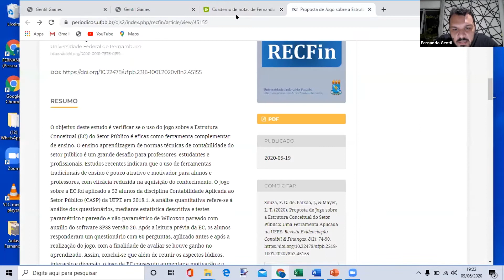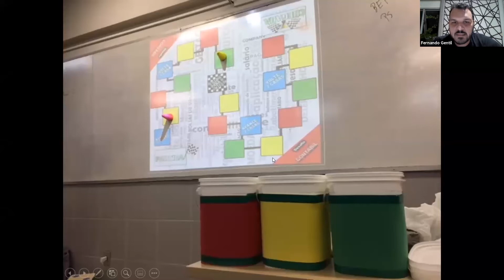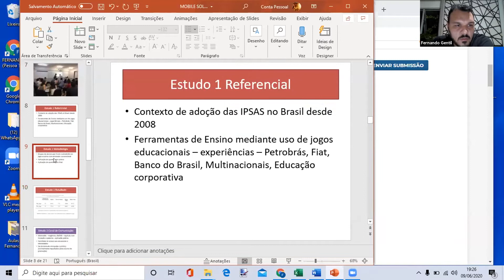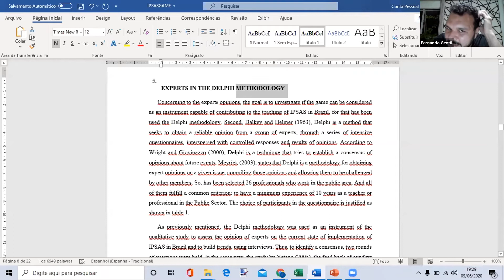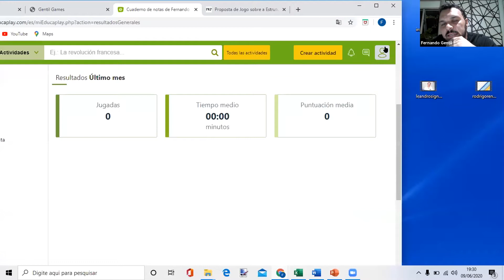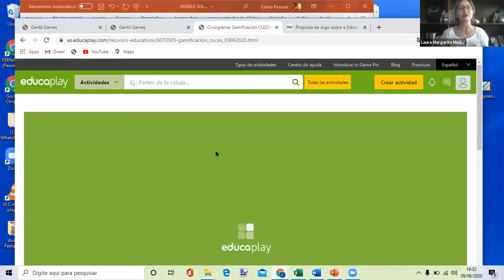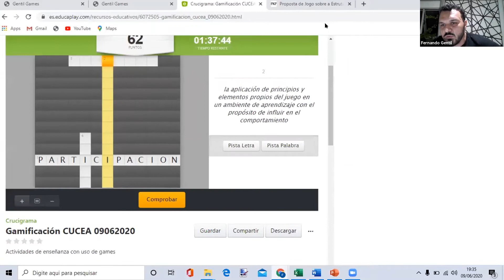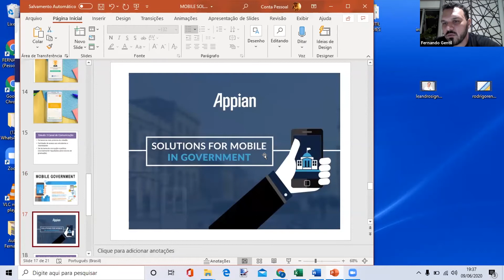Webinar de Contaduría: Temporada 1 Capítulo 6: "Nuevas Herramientas para la Enseñanza en la...".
El Centro Universitario de Ciencias Económico Administrativas presenta el Webinar de Contaduría titulado "Nuevas herramientas para la enseñanza en la educación superior el caso de Brasil y México".  con la participación del Dr. Fernando Gentil de Souza: Profesor investigador de la Universidad Federal de Pernambuco, Brazil. Dr. Antonio Sánchez Sierra: Coordinador del DEFIS. Y como moderador de este evento la Dra. Laura Margarita Medina Celis: Catedrática del DEFIS, CUCEA.

Transmitido en vivo en la pagina oficial del centro universitario el día 09 de junio de 2020

CUCEA 2020